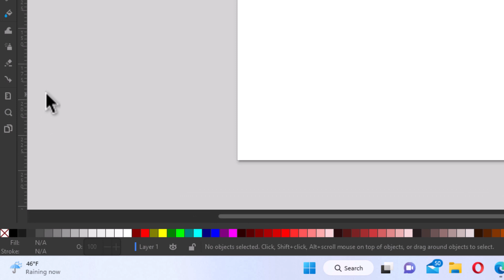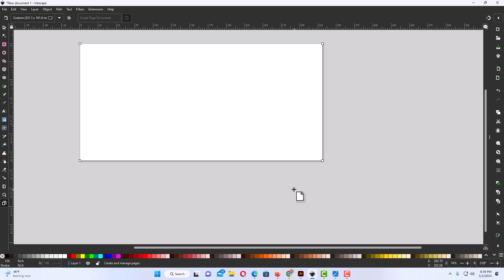Inkscape: How To Change The Canvas Size In Inkscape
This is a video tutorial on how to change the canvas dimensions in Inkscape. I will be using a desktop PC for this tutorial.

Simple Steps
1. Open your project in Inkscape
2. Select the "Create & Edit Document Pages" icon from the tools panel.
3. Hold down the left mouse button over one of the corner anchor points and drag to modify the size of the artboard.

Chapters
0:00 How To Resize The Canvas In Inkscape
0:17 Open Your Project In Inkscape
0:30 Select The Create And Edit Document Pages Icon In Inkscape
0:45 Grab One Of The Anchor Points On The Canvas To Resize
1:12 Another Way To Resize The Canvas In Inkscape Using Pres elected